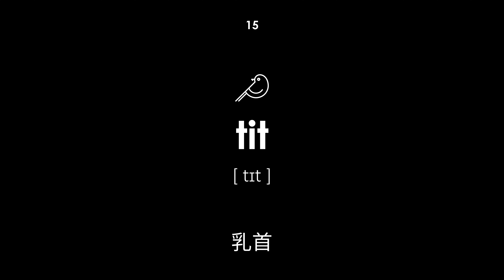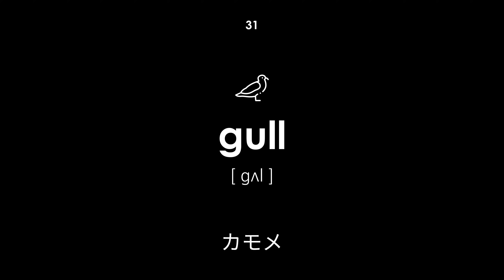鳥を英語で （男性の声、黒い背景）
鳥を英語で。 すべての単語には、日本語から英語への転記と翻訳があります。 このレッスンは子供と大人に役立ちます。 先生は男性の声で言葉を言います。

ナビゲーション：

00:00 — レッスンの始まり
00:21 — 孔雀
00:27 — オウム
00:31 — カナリア
00:38 — 鳩
00:44 — カラス
00:50 — オリオール
00:55 — ゴールデンイーグル
01:01 — ペンギン
01:06 — ツグミ
01:12 — ラーク
01:19 — クレーン
01:24 — コウノトリ
01:29 — マヒワ
01:35 — オウゴンヒワ
01:41 — 乳首
01:47 — 鶏
01:51 — オンドリ
01:57 — ヨーロッパオオライチョウ
02:02 — キジ
02:09 — ウズラ
02:13 — ライチョウ
02:20 — 白鳥
02:26 — ガチョウ
02:32 — アヒル
02:38 — 鷲
02:42 — フクロウ
02:49 — サギ
02:54 — スズメ
03:00 — アルバトロス
03:06 — マーティン
03:13 — カモメ
03:19 — ムクドリ
03:25 — ダチョウ
03:31 — ハゲタカ
03:35 — ナイチンゲール
03:42 — キツツキ
03:47 — ウソ
03:53 — レンジャク
03:58 — 七面鳥
04:03 — ハチドリ
04:09 — マグパイ
04:15 — ファルコン
04:21 — 鷹
04:26 — ルーク
04:33 — 凧
04:38 — コンドル
04:44 — マーリン
04:50 — 鷲
04:57 — ハゲタカ
05:03 — フラミンゴ
05:08 — レッスン終了